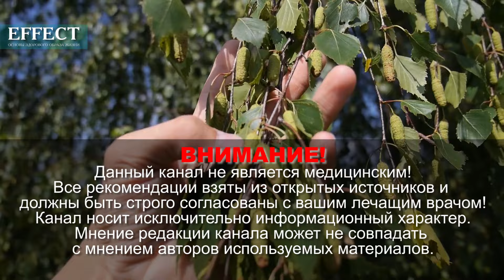В СЕМЬЯХ ВРАЧЕЙ всегда так делают! ДЕГТЯРНОЕ МЫЛО намыливаем и смываем после...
Дегтярное мыло, польза и вред которого глубоко изучены косметологами и учеными, становится все более популярным.  В таком мыле нет отдушки и красителей, оно по праву считается абсолютно натуральным. Дегтярное мыло имеет невысокую стоимость, при этом оно активно помогает решать косметические проблемы кожи и волос.

🌟 Откройте для себя секреты здоровья на канале "EFFECT"!

🌿 На нашем канале вы найдете:
🫀 Сердечно-сосудистые заболевания и мозг: стратегии для здорового сердца и сосудов мозга.
🦵 Лечение варикоза и грибка: проверенные методы для вен и кожи.
👁️ Улучшение зрения: современные и народные рецепты для глаз.
💊 Фармацевтика: разбираемся в лекарствах для безопасности и эффективности.
🍏 Здоровое питание: польза и вред доступных продуктов.
🧬 Мудрость и наследие: ценные знания от врачей Гениев из СССР и народная медицина разных стран.

⚠️ Важно: Наш канал носит информационный характер и не заменяет профессиональную медицинскую консультацию. Все рекомендации основаны на данных из открытых источников и должны быть согласованы с вашим лечащим врачом. Мнение редакции канала может не совпадать с мнением авторов используемых материалов.